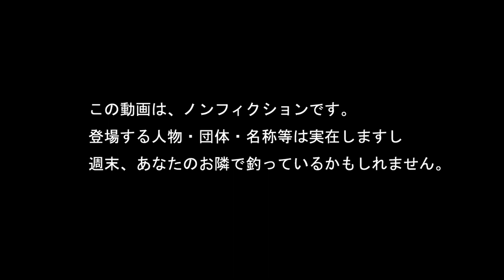第3回ＫＳカップ in 高萩ふれあいの里フィッシングエリア 決勝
2023年7月23日（日）奥いぱらきの山奥に有る管理釣り場　”高萩ふれあいの里FA”　で開催された 第3回KSカップ決勝戦。KSはノマディックコードな近藤さん（K）と地元いぱらき園部塗工の若旦那（S）が、管釣り大会好き同士の親睦を目的に2年前から始め、今回が3回目となる大会となっています。かしこまった細かい事に五月蠅いガチガチな大会では無く　”ゆるく･仲良く･楽しく”　な 大会となっています^^

【会場】高萩ふれあいの里フィッシングエリア

【協賛】
ノマディックコード

【チャプター】
00:00　試合前
08:07　第1ローテ開始
22:05　第2ローテ開始
36:02　最終ローテ開始
50:18　試合終了